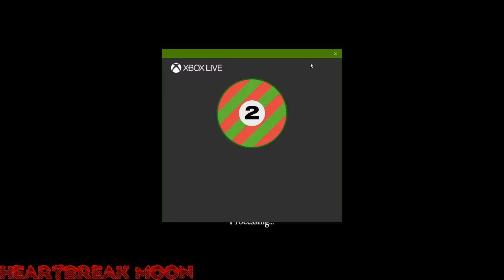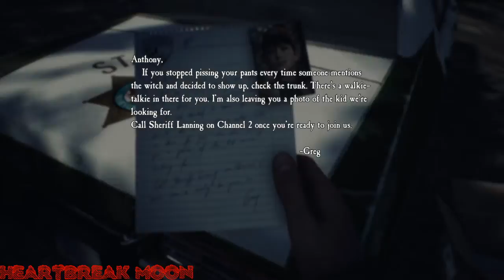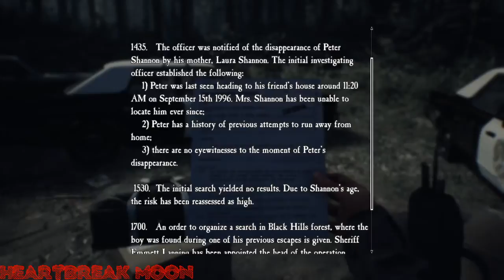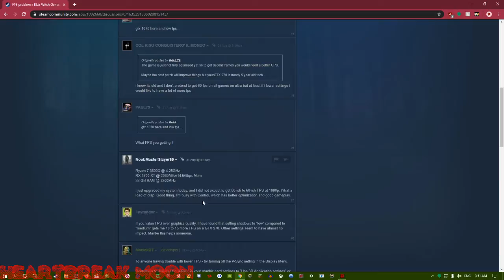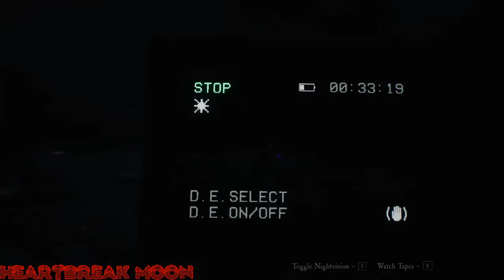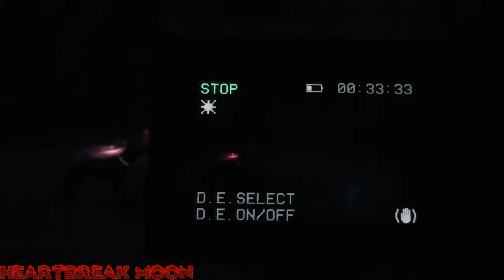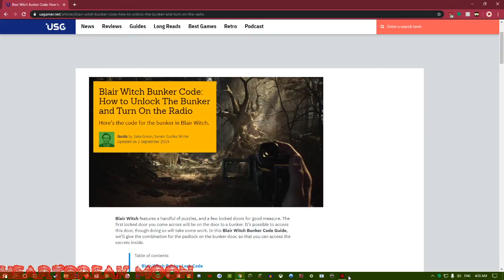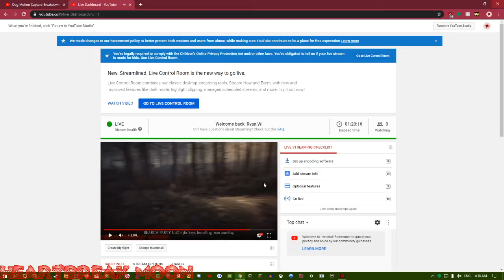Blair Witch 1